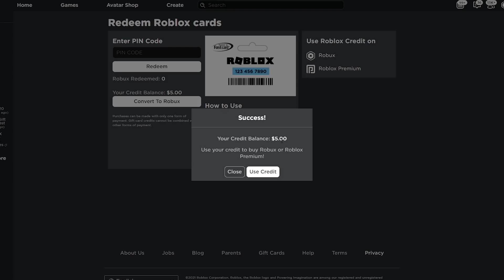ROBLOX OBBY BUATAN ANAK BANGSA TAPI DAPET ROBUX GRATIS?!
Kita kalo main game obby buatan anak bangsa ini bisa dapet robux gratis lohh

Kode yang harus dipake : UNITEDROBLOXOFINDONESIA